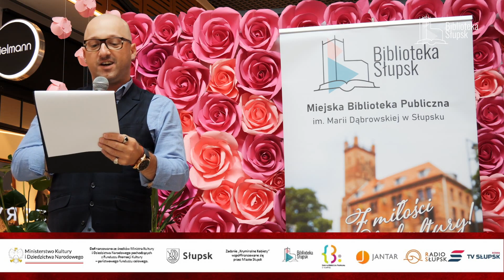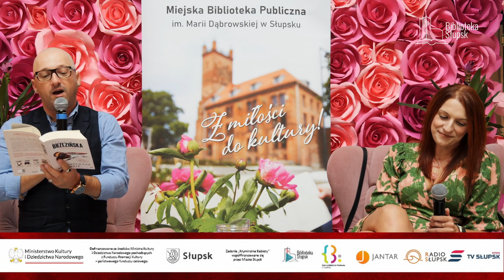Spotkanie autorskie z Dianą Brzezińską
W dniu 18 września br. odbyło się spotkanie z Dianą Brzezińską. Prawniczką, miłośniczką wszelkich zagadnień kryminalistycznych i dobrej literatury. Od kilku lat zgłębia niezliczone śledztwa i bada popełnione w Polsce zabójstwa. Nieraz widziała rzeczy dla wielu niedostępne. To, co odkrywa za aktami spraw, inspiruje ją do tworzenia powieści kryminalnych. Autorka opowiadała o swoich książkach,  serii z Adrianną Czarniecką „Będziesz moja”, „Zaufasz mi”, „Obiecasz Mi” „Odejdziesz ze mną”, a także serii z prokurator Gabrielą Sawicką „Nie dopniesz swego”, „Nie odpuszczę”, Nie wygrasz ze mną”, Nie odkryjesz prawdy”.
Spotkanie odbyło się w Centrum handlowym Jantar. Kilkanaście dni po premierze, najnowszego piątego tomu „Nie oszukasz mnie”, który opowiada o dalszym ciągu rozmaitych zdarzeń w życiu prokurator Sawickiej. Autorka obiecała szósty ostatni tom serii, a także całkowicie nową serię, która ukaże się w przyszłym roku.
Ile w niej jest prokurator Sawickiej, jaki jest jej warsztat pisarski, co czuła podczas uczestnictwa przy sekcji zwłok, jaką jest je ulubiona autorka, między innymi te pytania zawarł prowadzący spotkanie Daniel Klusek.
Spotkanie dofinansowano ze środków Ministerstwa Kultury i Dziedzictwa Narodowego pochodzących z Funduszy Promocji Kultury - państwowego funduszu celowego. Zadanie "Kryminalne kobiety" współfinansowane jest przez Miasto Słupsk.